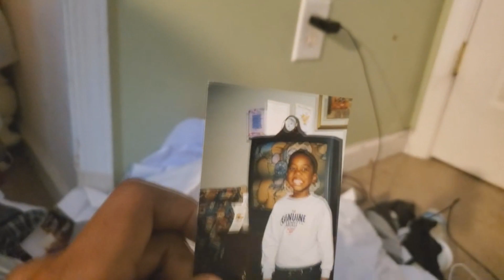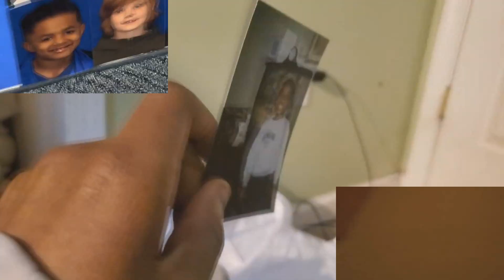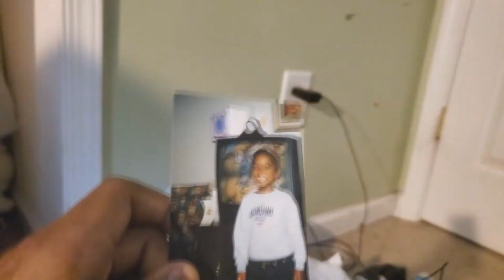Rope, Wood, Earth, Burn, Wind and Fire Sparta Antimatter Remix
My first Sparta Antimatter Remix.
Bae by HUNdebLeonidasX